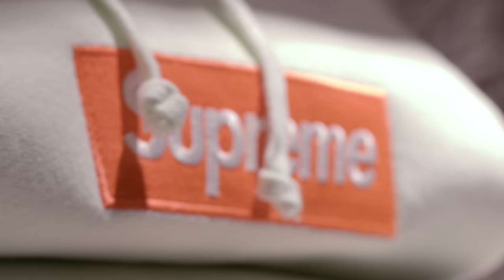Styling Tom Grennan for a gig! | Shopping in Flannels | AD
Big thank you to Tom for being a part of this - thumbs up if you enjoy the video and comment below with who else you'd like me to style! hope you enjoy this one don't forget to subscribe.

Tom Grennan’s new single 'This Is The Place' is out now

Products Mentioned

Off White Blazer

Gucci Bowling Shirt

Gucci Trousers

Gucci Bucket Hat

Stone Island Jacket

Y-3 Jacket

Y-3 trousers

Vivienne Westwood Rollneck

Gucci Blazer

Veja Sneakers